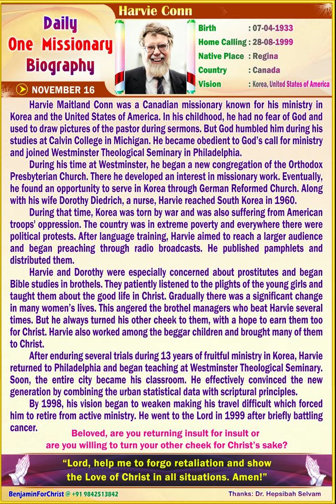Harvie Conn | ENGLISH | Daily One Missionary Biography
🛐 *Harvie Conn* 🛐

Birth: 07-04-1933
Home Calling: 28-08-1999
Native Place: Regina
Country: Canada
Vision: Korea, United States of America

Harvie Maitland Conn was a Canadian missionary known for his ministry in Korea and the United States of America. In his childhood, he had no fear of God and used to draw pictures of the pastor during sermons. But God humbled him during his studies at Calvin College in Michigan. He became obedient to God’s call for ministry and joined Westminster Theological Seminary in Philadelphia.

During his time at Westminster, he began a new congregation of the Orthodox Presbyterian Church. There he developed an interest in missionary work. Eventually, he found an opportunity to serve in Korea through German Reformed Church. Along with his wife Dorothy Diedrich, a nurse, Harvie reached South Korea in 1960.

During that time, Korea was torn by war and was also suffering from American troops' oppression. The country was in extreme poverty and everywhere there were political protests. After language training, Harvie aimed to reach a larger audience and began preaching through radio broadcasts. He published pamphlets and distributed them.

Harvie and Dorothy were especially concerned about prostitutes and began Bible studies in brothels. They patiently listened to the plights of the young girls and taught them about the good life in Christ. Gradually there was a significant change in many women’s lives. This angered the brothel managers who beat Harvie several times. But he always turned his other cheek to them, with a hope to earn them too for Christ. Harvie also worked among the beggar children and brought many of them to Christ.

After enduring several trials during 13 years of fruitful ministry in Korea, Harvie returned to Philadelphia and began teaching at Westminster Theological Seminary. Soon, the entire city became his classroom. He effectively convinced the new generation by combining the urban statistical data with scriptural principles.

By 1998, his vision began to weaken making his travel difficult which forced him to retire from active ministry. He went to the Lord in 1999 after briefly battling cancer.

🚸 *Beloved, are you returning insult for insult or are you willing to turn your other cheek for Christ’s sake?* 🚸

🛐 *“Lord, help me to forgo retaliation and show the Love of Christ in all situations. Amen!”* 🛐
🙏🙏 *Praise the Lord!* 🙏🙏
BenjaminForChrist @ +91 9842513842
Thanks: Dr. Hepsibah Selvam